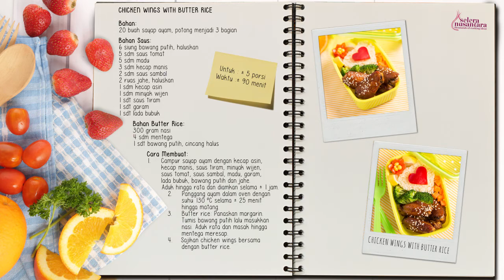Resep Chicken Wings dan Butter Rice